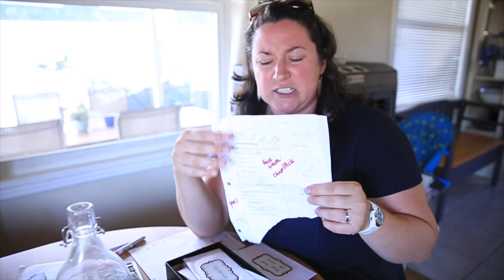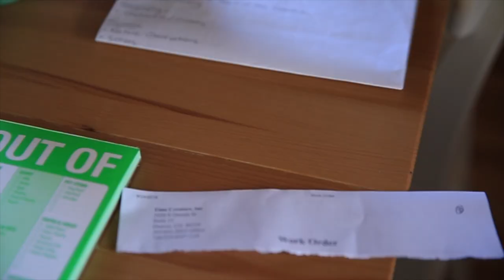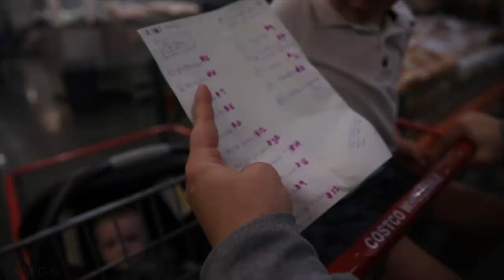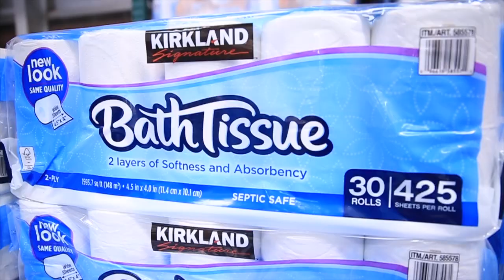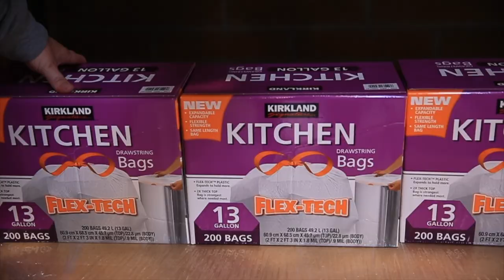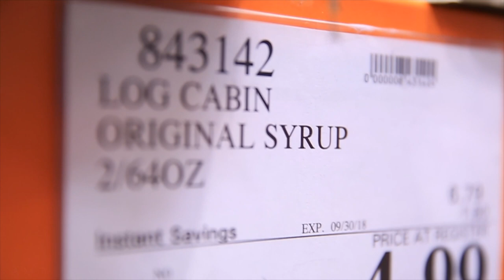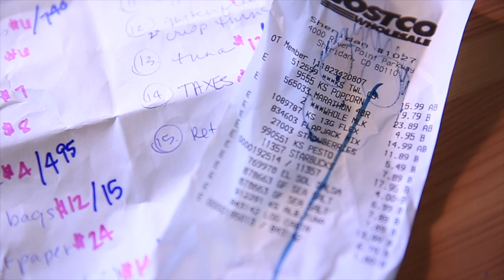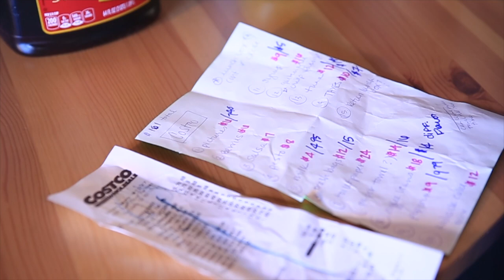Costco Wholesale Haul with True Love | Costco shopping Tips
Costco Wholesale haul and Costco shopping tips are the main focus of today's daily vlog. Daily vlogging with true love is so fun, especially when it involves going on a shopping haul at Costco. We simply love shopping and seeking out the best deals at Costco. This place, as you all know, puts out products that are simply top notch in quality. Costco hauls are part of our family's monthly budgeting process, and let us start there as we figure out the best process for going shopping and hauling out the best products for your family from Costco Wholesale. The day before True Love goes to Costco, she sits down at the kitchen table and writes out how she plans to spend a SPECIFIC amount of money. This is a key point in our family's monthly budget, having a specific amount of money to spend before going to Costco for the monthly haul. Costco hauls can be tricky, because right when walking in the front door of Costco Wholesale, you walk right by those big fancy televisions, cameras, computers, jewelry, phones, and so much more shiny and fancy product. This is, of course, a smart shopping tactic on part of Costco Wholesale. This vlog, once you watch it, will help you overcome those temptations to purchase all of those shiny and brand new products. How? Cash! If you only have cash, then you are fixed into a certain price bracket for that particular shopping haul. Then the decision comes down to, 'do we buy bread and milk' or do we buy a new smartphone? Smartphones are great and all, but milk and bread are even more important for the sake of the family! A Costco Wholesale shopping haul is crucial to our family's success. We love Costco shopping tips from other YouTubers, and daily vloggers, and hopefully our tips from True Love help you too! For example, such an important tip, which is actually very simple, but is so helpful when shopping with kids: park your car right next to the shopping cart corrals, or as close as possible. When loading food and other items from the shopping cart into the car, and the children back to the cart, having the shopping cart corral close by really relieves the anxiety of leaving your kids alone in the car in a public place. Thankfully, True Love has a great sense for the Costco Wholesale shopping process. There are many other shopping tips and tricks for Costco revealed in this family vlog, and daily vlog. We really look forward to hearing from you on this entire shopping process at Costco, including the final part of the video, which discusses the "Receipt Recap", a time when True Love cross examines her shopping list pricing and the actual receipt, including taxes. As True Love shares in this daily vlog, taxes are often forgotten in the creation of a family budget, monthly family budget, and a grocery store family budget. True Love crushed it on this Costco wholesale shopping haul. Costco secret tips for shopping are all over YouTube, and we simply hope that this vlog can help all of you. What tips and tricks do you have for shopping at Costco? Do you create a budget for shopping hauls at Costco? Thankfully True Love is an EXPERT at budget creation for shopping for groceries, clothing, homegoods, and many other items that are needed for a growing family. Family budgets are sometimes tough to create, but in the end they help bring peace to your family's daily living and shopping hauls.

🎧 MUSIC 🎧

1. Canon 7D Mark I & Canon 5D Mark III
2. Rode Video Pro Mic
3. SYRP Genie (time-lapse) & Magic Carpet Slider
4. DJI SPARK

Cya tomorrow.